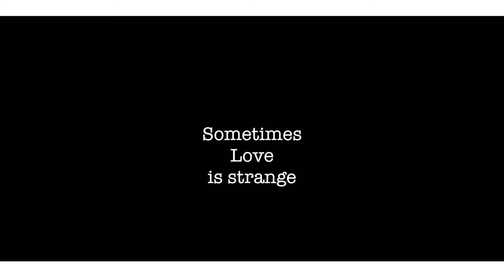BREATHE trailer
Love is a beautiful thing. Sometimes it is strange too. And when Ivy feels like its too much, she decides to take a move. But is she bold enough to see it through?